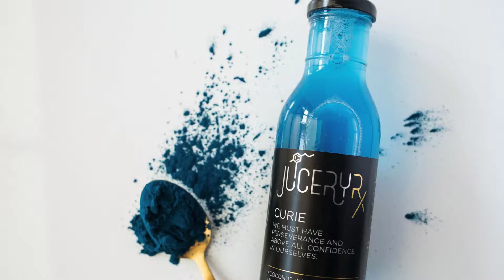In A Glimpse Photography